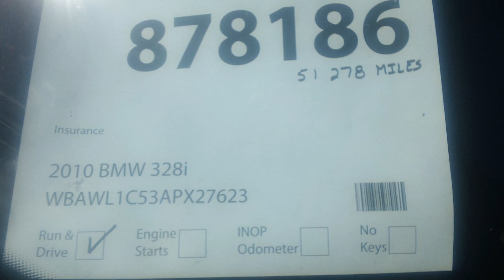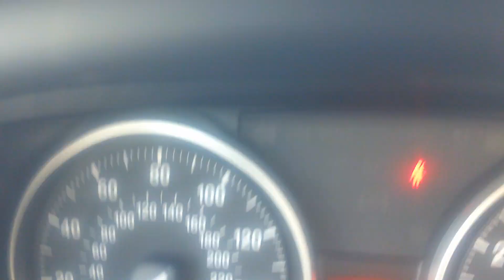2010 BMW 328i CONVERTIBLE SDA 878186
You are looking at a 2010 BMW 328i CONVERTIBLE SDA 878186 viewable at QCSA.com